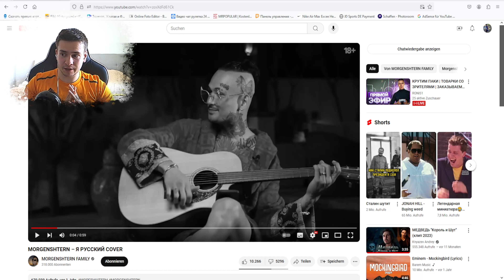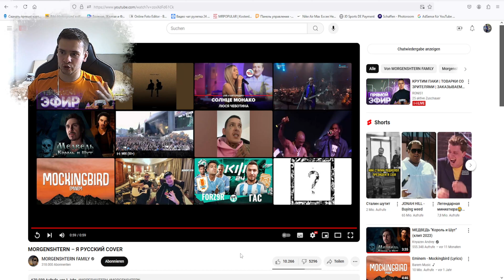РЕАКЦИЯ | MORGENSHTERN – Я РУССКИЙ COVER